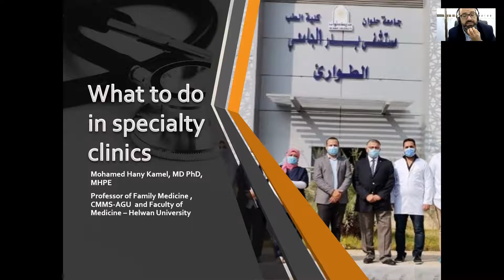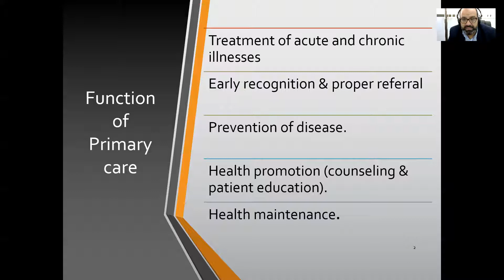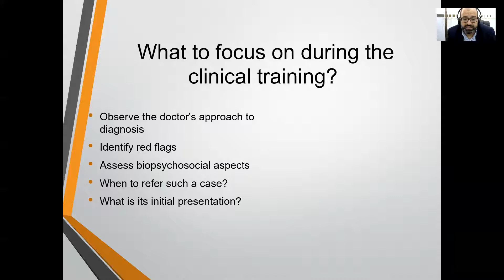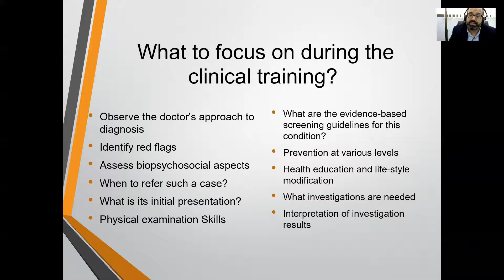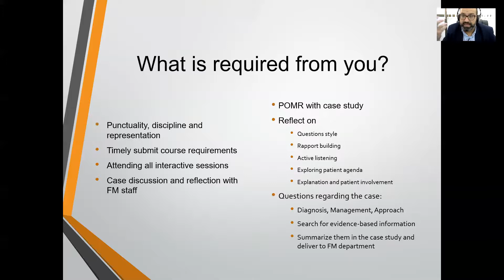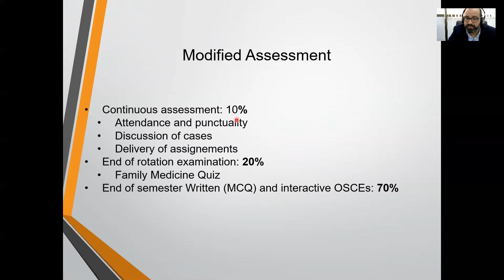Guide for Family Medicine Clerkship